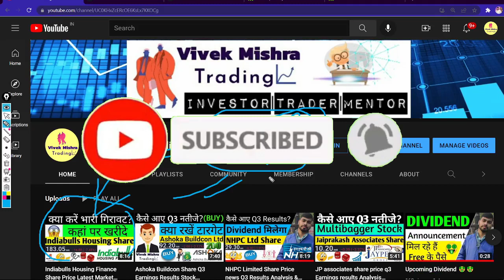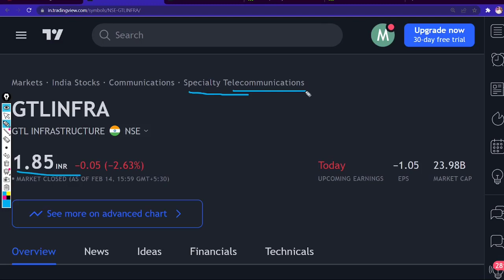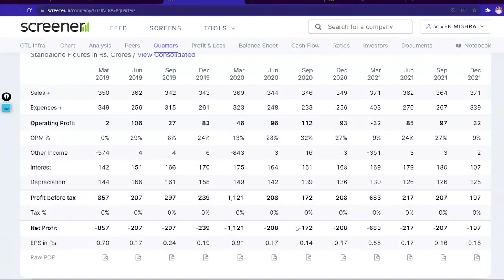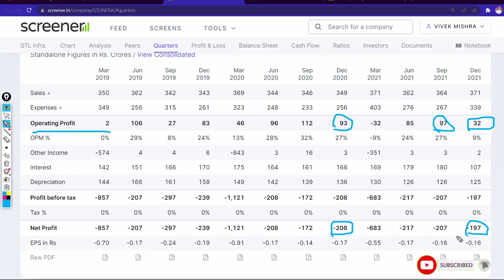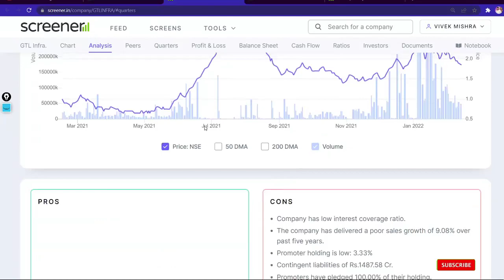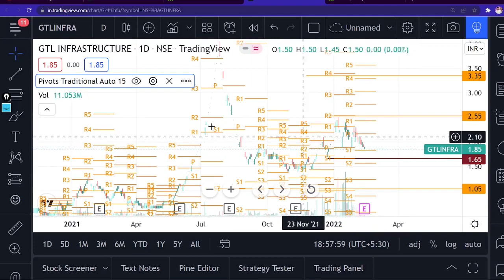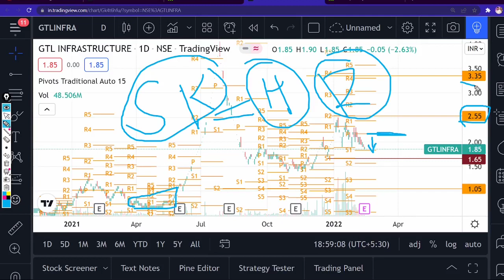GTL infrastructure Ltd Share Q3 Results Financials Multibagger Penny Stock Analysis NSE:GTLINFRA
Company

Founder: Manoj G. Tirodkar
Founded: 2004
Headquarters: India
Number of employees: 1,075
Subsidiaries: Re-Source Global Limited, MORE

Profile
Sector: Communications
Industry: Specialty Telecommunications
GTL Infrastructure Ltd. engages in the provision of telecom towers on shared basis to multiple telecom operators. Its services include infrastructure sharing and energy management services. The company was founded on February 4, 2004 and is headquartered in Mumbai, India.

TY :)

Grateful!😇